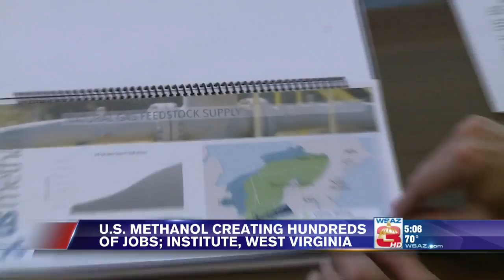This Week in @DemGovs Leadership (8.19.16)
This is the DGA's weekly wrap up video of how Democratic governors are delivering results for working families all across America.